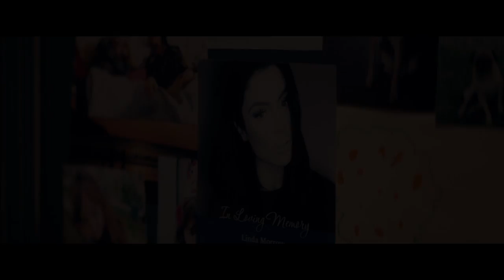Inconceivable Trailer (2017 Movie) - Nicolas Cage, Gina Gershon, Nicky Whelan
Inconceivable (2017 Movie) – Official Trailer: Watch the trailer for the Jonathon Baker movie starring Nicolas Cage, Gina Gershon, Nicky Whelan and Faye Dunnaway.